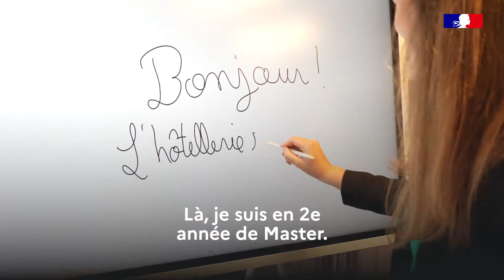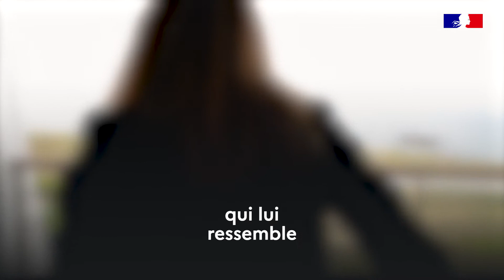Le quotidien de Laurine, attachée commerciale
« Chacun peut avoir un parcours qui lui ressemble. »

🏨 Laurine est en stage au Sofitel Thalassa de Quiberon en tant qu’attachée commerciale. Investie dans ses missions, elle nous raconte comment sa formation lui a permis d’obtenir ce poste.

Le secteur de l’hôtellerie vous intéresse ? Ils recrutent !